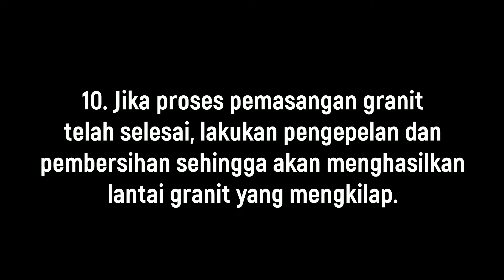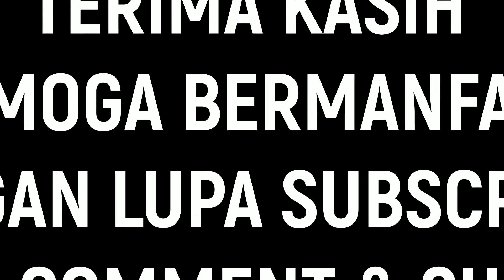CARA PASANG GRANIT | Porcelain Tile | Ukuran 60x60 cm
Ubin granit yang sering dikenal juga dengan istilah granite tile atau porcelain tile adalah salah satu bahan penutup lantai dan dinding bangunan yang saat ini sedang menjadi trend dan terus berkembang penggunaannya di sektor properti.

Granit tile/porcelain tile/homogeneus tile sebenarnya adalah salah satu bentuk dari ceramic tile yang terbuat dari tanah liat dan pasir kuarsa sebagai material utamanya. Perbedaannya terletak pada proses pembuatannya. Granit Tile dibakar dengan suhu yang lebih tinggi dibandingkan dengan ceramic tile.

Proses ini membuat granit tile lebih padat, keras, dan sedikit pori-pori sehingga lebih tahan lembab dan anti-noda. Karakteristik ini merata pada seluruh bagian permukaannya. Oleh karena itu finishing lantai ini disebut dengan homogeneous tile karena sifat dan tampilannya yang homogen, baik warna, motif dan kekuatan dari lapisan atas sampai lapisan bawah mempunyai mutu material yang sama (homogen).

Granite tile yang sering kita dengar umumnya sering mengacu pada homogeneous tile. Istilah ini populer di masyarakat karena tampilan dari homogeneous tile menyerupai lantai granit yang mewah, mengkilap, dan bertekstur menawan.

Homogeneous tile tersedia dalam ukuran atau potongan yang lebih besar daripada lantai keramik. Di pasaran, material ini dijual dalam ukuran 60 x 60, 80 x 80, 100 x 100, hingga ukuran 120 x 120 yang termasuk cukup langka.

Homogeneous tile semakin diminati oleh masyarakat karena lebih tahan terhadap lembab serta lebih mudah dibersihkan karena pori-porinya jauh lebih sedikit dibandingkan lantai keramik. Selain itu, tampilannya yang mewah memberikan kesan yang lebih anggun dan menawan pada interior ruangan.

Keunggulan utama ubin granit adalah kekuatan pada bodi yang memiliki ketahanan terhadap beban tekan mencapai 400 kg/cm² sehingga bisa juga diaplikasikan di area atau ruangan yang membutuhkan aktifitas heavy duty. Daya serap air yang sangat rendah yaitu maksimal 0.05% membuat ubin granit bisa segera langsung diaplikasikan pada lantai dan dinding tanpa perlu harus menunggu direndam dulu seperti halnya perlakuan pada ubin keramik. Secara tampilan fisik ubin granit mempunyai keunggulan dari aspek teknis maupun aspek estetika. Bentuk rectified size pada granite tile menghasilkan tingkat presisi ukuran yang tinggi sehingga memudahkan pemasangan dengan jarak nat minimal 2-3 mm. Proses pemolesan (polished) pada permukaan ubin granit membuat tingkat kerataan dan tingkat kekilapan permukaannya lebih tinggi bila dibanding dengan produk ubin dengan permukaan lapis glazur. Aplikasi teknologi Nano pada ubin granit polished akan membuat permukaannya menjadi lebih kilap dan lebih tahan noda.